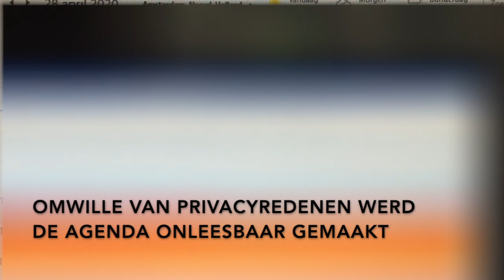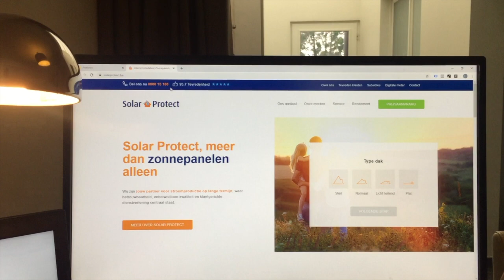A day in the life of Leonie Vanderjeugt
Leonie made the transfer to the team at the end of the 2019 season. She is determined, a hard worker with everything she does. She's living in Wervik together with experienced cyclist - and her boyfriend Maxime Vantomme. We're very lucky to have her in the team!